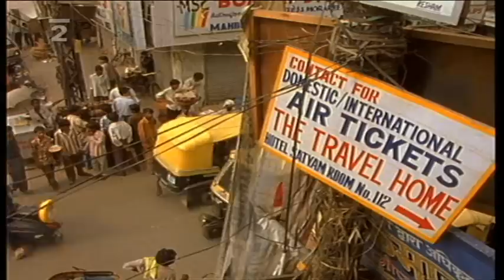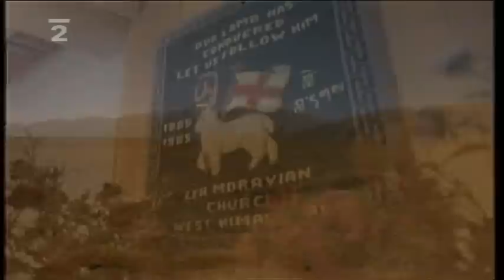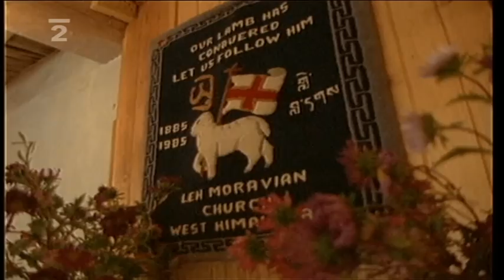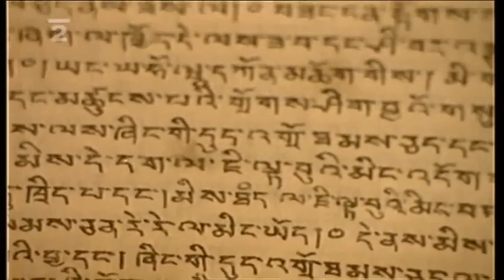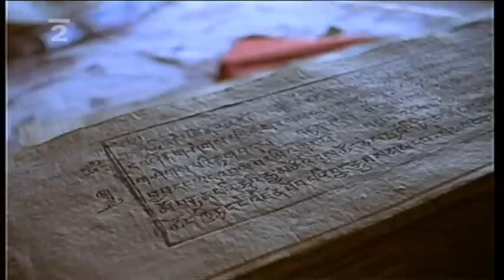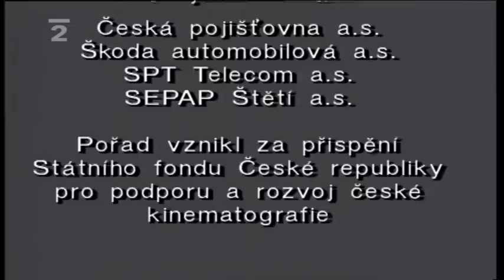Moravané na konci světa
Misionáři Asie ...